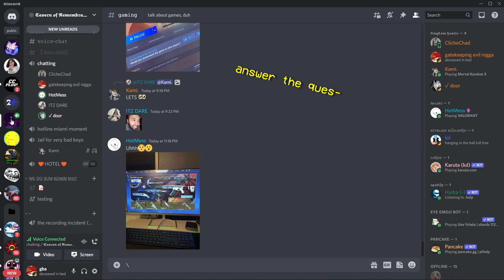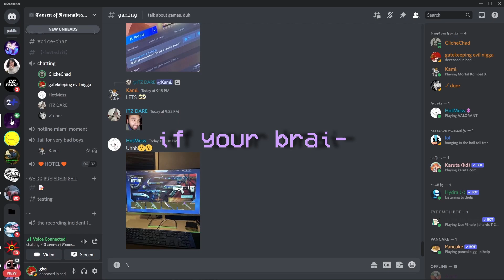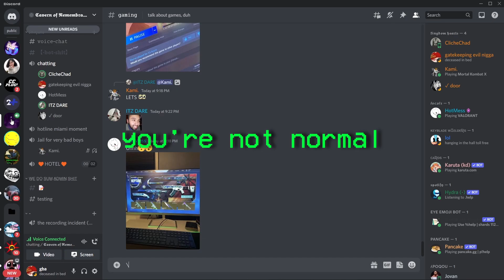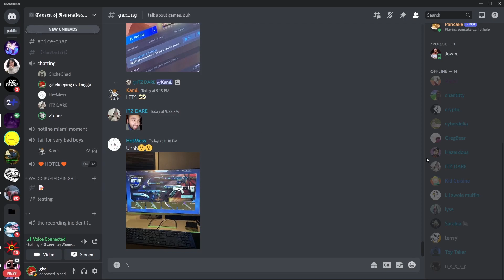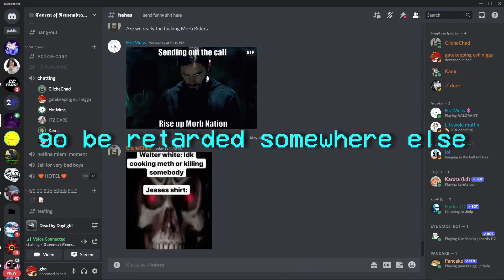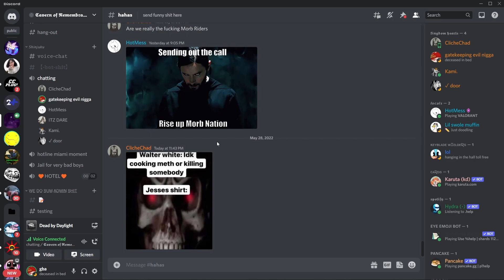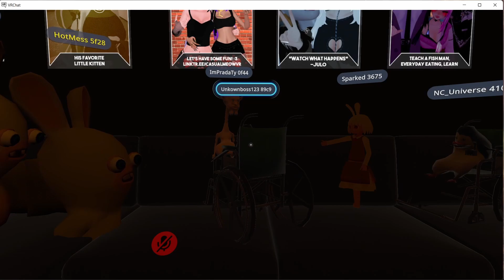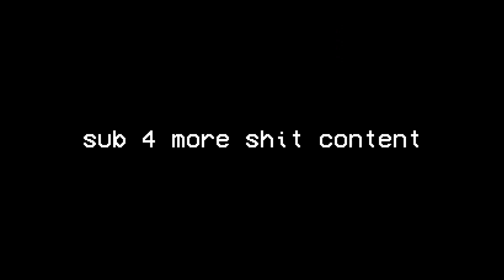Shift + Alt + 2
THE SEQUEL TO THE "critically acclaimed" VIDEO ON THIS CHANNEL!
SHIFT + ALT + 1.

(mostly LISA: THE PAINFUL songs)
LISA: THE PAINFUL - Boy Oh Boy
LISA: THE PAINFUL - Blood Simmer
LISA: THE PAINFUL - Brawlin

colors (friends)
orange - $AGEISKAMI
red - ClicheChad (john)
light blue - HotMess (josh)
yellow - checkmark door (anthony)
purple - TripleSesh
green - ITZ DARE (jorge)

(i forgot to subtitle CerCer but she's the coo girl eating chips)